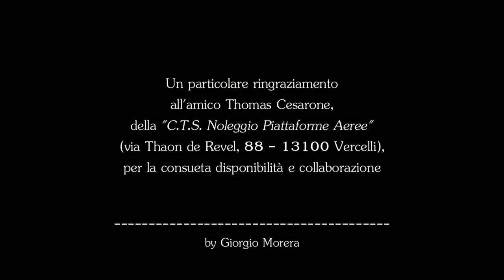La 575ª corsa dei buoi di San Vittore - Asigliano Vercellese (2011)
(by Giorgio Morera)

La tradizionale corsa dei buoi ad Asigliano Vercellese (Vercelli) per sciogliere il 575ª voto a San Vittore

Un particolare ringraziamento all'amico Thomas Cesarone per la consueta amicizia, disponibilità e collaborazione